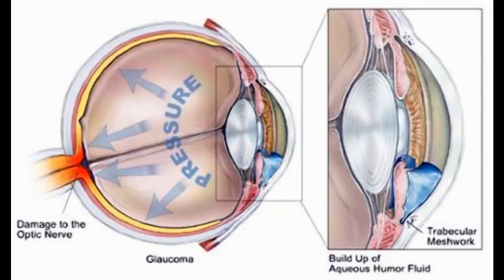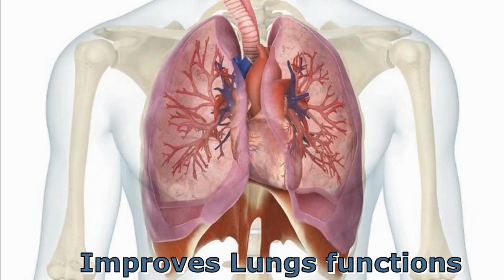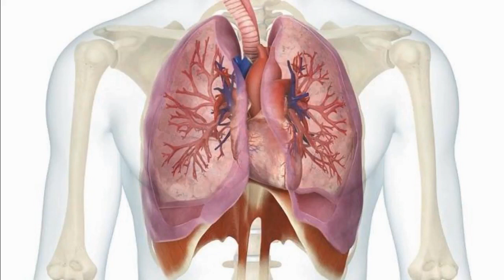the importance of butter cola